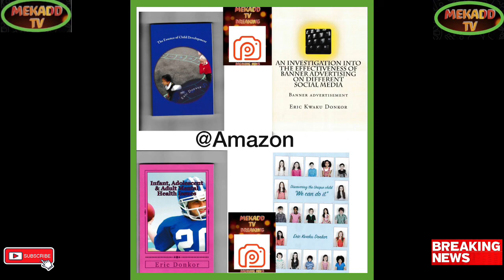JOE BIDEN REACTS TO MCCARTHY HOUSE SPEAKER WIN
Breaking Political News JOE BIDEN REACTS TO MCCARTHY HOUSE SPEAKER WIN